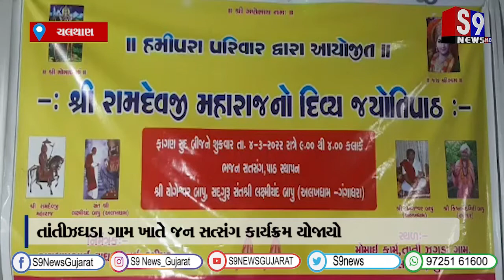ચલથાણ : તાંતીઝઘડા ગામ ખાતે જન સત્સંગ કાર્યક્રમ યોજાયો